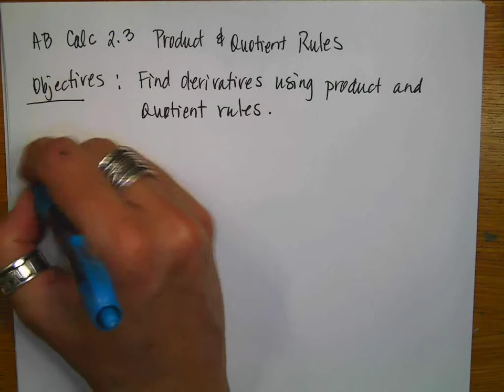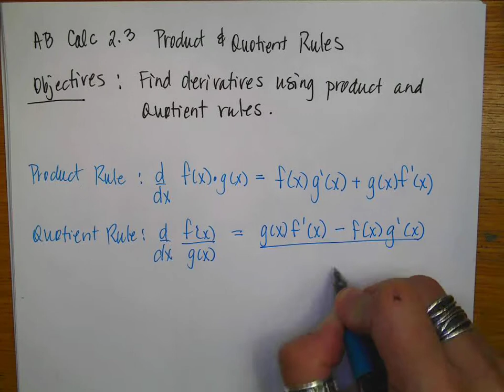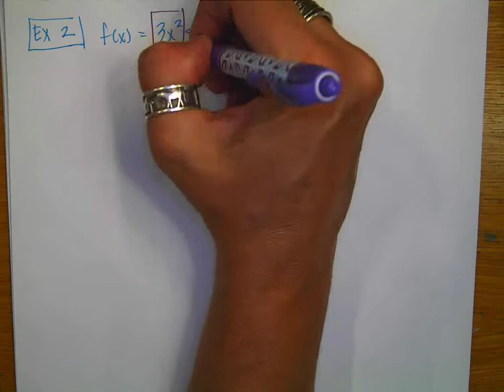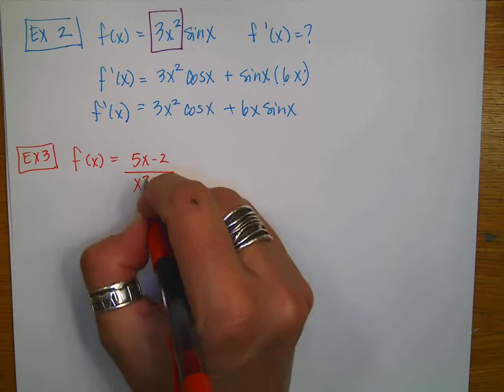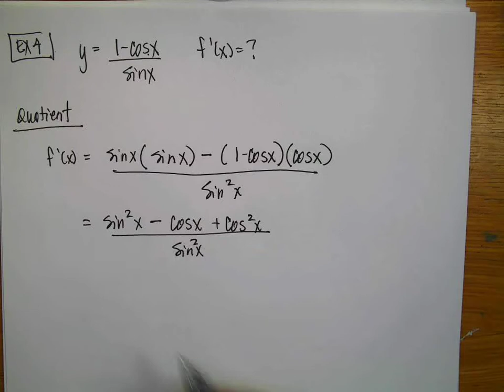AB Calc 2 3 Product and Quotient Rules